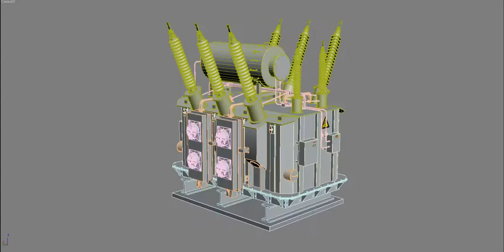Electrical Transformer 2_3d Model Turntable